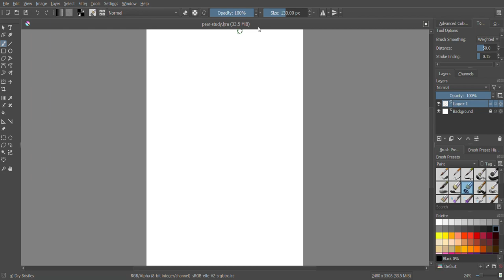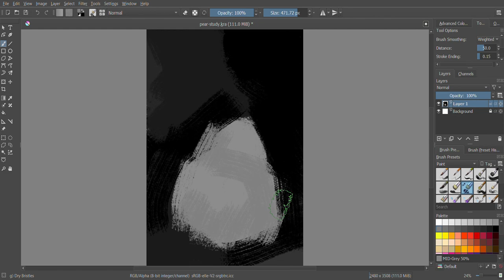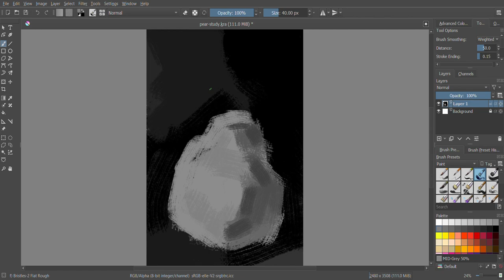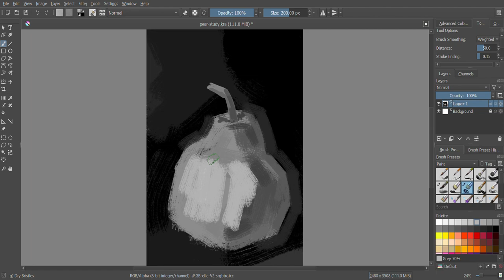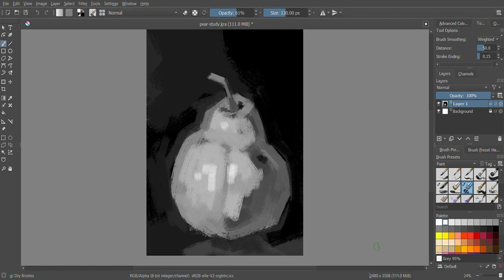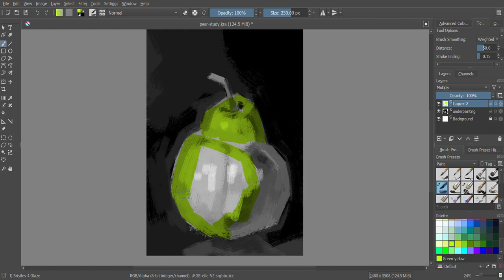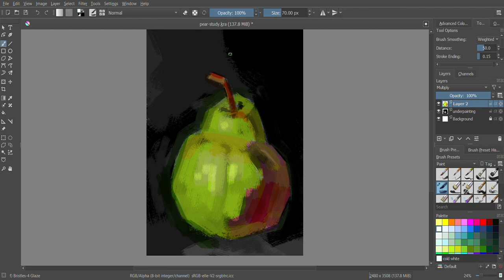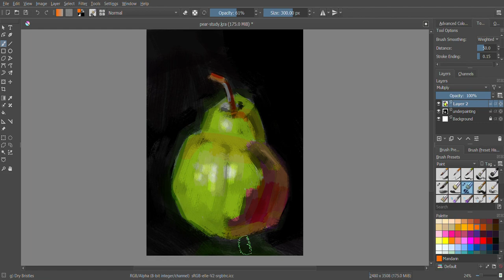Pear Study in Krita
Quick paint study of a green pear in Krita! Recorded in Win10 (by pressing windows logo key + Alt + r ).